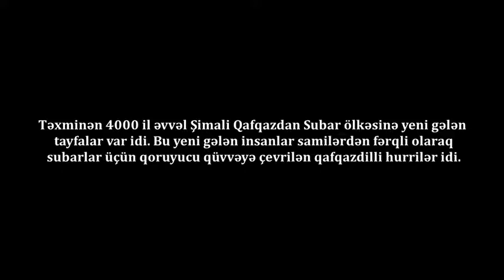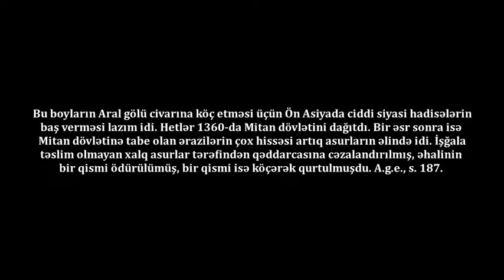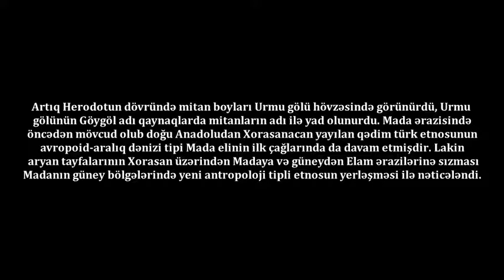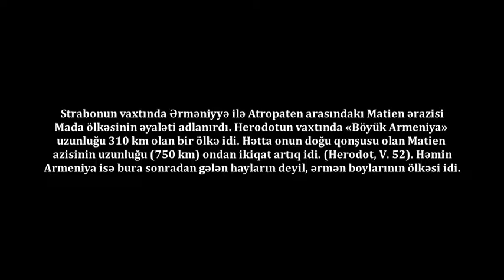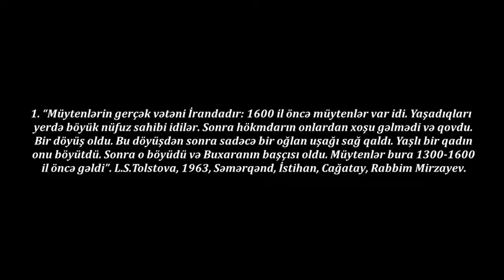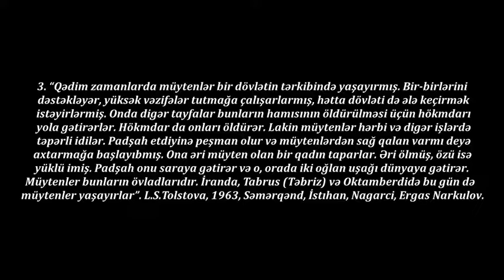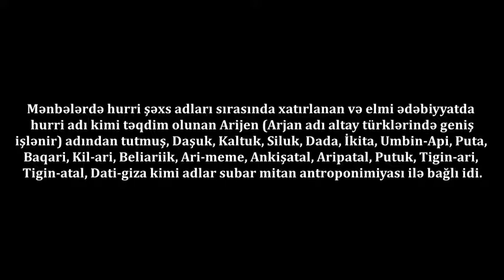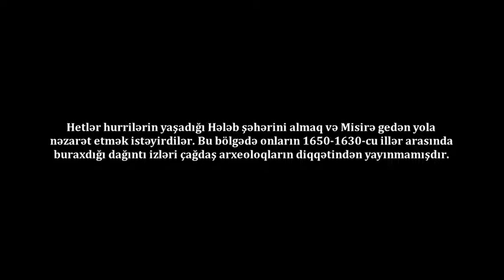Subar-Türk boyu Mitanlar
Hurrilər subar boylarından olan mitanlar ilə birləşib m.ö. 1716 da konfederativ mitan dövlətini qurdular. Bu dövlətin adı Mitan olsa da, onu idarə edən hurrilər idi. Mitan qısa vaxtda Mesopotamiyanın və Suriyanın quzey bölgəlrini əhatə edən güclü dövlətə çevrildi. Xabur və Balıx çaylarınn yuxarı yaxalarında batı hurri boylarının qurduğu dövlətin mərkəzi şəhəri Vaşuqanni idi və bütöv ölkə samicə Xaniqalbat, Misir yazısında isə Naxarain -«ikiçay ölkəsi» (Subar) adlanırdı.Bu boyların Aral gölü civarına köç etməsi üçün Ön Asiya ciddi siyasi hadisələrin baş verməsi lazım idi. Hetlər 1360-da Mitan dovlətini dağıtdı. Bir əsr sonra isə Mitan dövlətinə tabe olan ərazilərin çox hissəsi artıq asurların əlində idi. Asur qaynaqlarına görə, işğala təslim olmayan xalqı qəddarcasına cəzalandırmış, əhalinin bir qismi ödürülümüş, bir qismi də köçərək qurtulmuşdu. A.g.e., s. 187. Herodotun dövründə mitan boyları Urmu gölü hövzəsində görünürdü, Urmu gölünün Göygöl adı qaynaqlarda mitanların adı ilə yad olunur. Mada ərazisində öncədən mövcud olub Azərbaycandan Xorasanacan yayılan qədim türk etnosunun avropoid-aralıq dənizi tipi Mada elinin ilk çağlarında da davam etmişdir. Lakin aryan tayfalarının Xorasan üzərindən Madaya və güneydən Elam ərazilərinə sızması Madanın güney bölgələrində yeni antropoloji tipli etnosun yerləşməsi ilə nəticələndi. Mitan boylarının Anadolu və Azərbaycan bölgələrində yaşaması haqqında Herodot və Strabon dolğun məlumatlar verir və bu bilgilər ən azı beş əsrlik bir dövrü (m.ö. V - m.s. I) əhatə edir. Mitan boylarının Anadolu və Azərbaycan bölgələrində yaşaması haqqında Herodot və Strabon dolğun məlumat verir və bu məlumatlar ən azı beş əsrlik bir dövrü (m.ö. V - m.s. I) əhatə edir. Herodot yazır: «Kuruş Babil üzərinə yürüş edərkən Gind (=Diala) çayına çatdı. Qaynağını dağlıq yer olan Matien ölkəsindən alan bu çay dardanların torpağından keçib Dəclə çayına tökülür» (I. 189). Mitan (müyten) etnonimlərinin yaxın fonetik variantlarla Qazax, Özbək, Türkmən və Başqord ellərində işlənməsi haqqında geniş məlumat verilsə də, burada bir daha təkrar edək ki, Zərəfşandakı mitanların Urmu gölü yaxasından köçüb gəlməsi haqqında bilgəilər vardır. Толстова, 1971, 246-253. Səmərqənd vilayətindəki Mitan, Mitanbazar toponimlərindən V. V. Radlov da bəhs etmişdir. Радлов, 1989, 535, 539, 560. Orta Asiyada müyten şəklində ortaya çıxan matien etnoniminin hələ neçə minil öncə Kərkükdə maiten forması da qeyd olunmuşdur (Грозный, 1938, 32). Kumuşdakı özbəklərin içində moytan soyunu qeyd edən Çokan Valixanov özbəklərin minq, diaxli, barkut, qaraqalpaq, kataqan boyları sırasında mitan boyunun da adını çəkir. Валиханов, 1986, 256. Mitan boyları özbək, qaraqalpaq və başqord xalqlarının bir boyu kimi xatırlanır. Bəzi alimlər kimi, İ.M.Dyakonov da «ola bilsin ki, matienlər hurrilərdir» deyir. Lakin qaynaqlarda bunlar əgər eyni xalq sayılsaydı, hər iki ad yanaşı çəkilməzdi. Subar boylarından olan matienlər türk, hurrilər isə qafqazdilli xalq idi. Müxtəlif çağlarda Zaqros dağlarını aşıb doğu bölgələrdə partlara qarışan və sonralar türkmənlər içində görünən matien (müyten) boylarını hurri saymaq olmaz. Mənbələrdə hurri şəxs adları sırasında xatırlanan və elmi ədəbiyyatda hurri adı kimi təqdim olunan Arijen adından tutmuş, Daşuk, Kaltuk, Siluk, Dada, İkita, Umbin-Api, Puta, Ba-qa-r’i, Ki-la-ri, Beli-a-ri-ik, Ari-meme, Ankişatal, Aripatal, Putuk, Tigin-ari, Tigin-atal, Dati-giza kimi adlar subar mitan antroponimiyası ilə bağlıdır. L.S.Tolstova  yazır: “Yüzillər boyunca Xarəzm müytenləri ilə Zərəfşan mitanları birbiri ilə əlaqədə oublar. Yüzillər boyunca Zərəfşan mitanları quzey batı İranda (Azərbaycan) özlərinə yaxın etnik qruplarla əlaqələrini qoruyublar və bütün bunlar onların əfsanələrinə yansımışdır.  İranın bütün quzey-batısında Azər türkləri yaşayır”. L.S.Tolstova, 1984, 183. Nuzi (Kərkük) arxivindən çıxan mixi yazılarda geniş məlumatlar vardır. Burada həm də lulu, hurri, akad və kassi dillərini bilən dilmancların tarquman yox, tarqumanzu (tərcümə-çi) adlanması diqqəti çəkir. ПС, IV, 1986, 37-68. Nuzi yazılarında Sini-kişi, Ar-Teşub, Xud-Teşub, Kibi-Teşub, Xudi-Buryaş, Xudi, Xudiya kimi adlara rast gəlmək olur ki, bu adların tərkibində türk sözləri kişi, ar (ər), kibi (kimi), xud (qut), ortaq kassi-türk adı (Xudu) və kassi adı (Buryaş) işlənmişdir. Haleb sonralar Aleppo şəklində işlənmişdir. Bu toponimin hurrilərlə ittifaqda olan mitan və ya başqa bir türk boyunun alıp (alp) sözü ilə ortaya çıxdığını düşünmək olar, çünki həmin bölgələrdə türklərlə bağlı Oğuz-evi (Bit-Aqusi), Qarqar, bir az yuxarıda Kumuq, Koman və ora yaxın olan Kilikiya tərəfdə Qaratepa, Tarsus yeradları yayğın idi. Anadolunun quzey-doğu bölgələrində alp adı məşhur dəmirçilər kimi tanınan halıb (xalib) boylarının adında da görünür. Anadolu və Suriya arasında yerləşən qədim Bit-Aqusi bölgəsinin yerində (Qaziantep) bu gün müasir Oğuzeli məntəqəsi yerləşir.